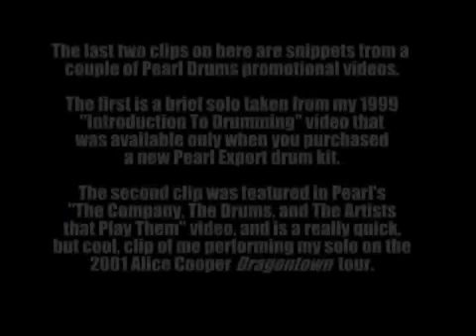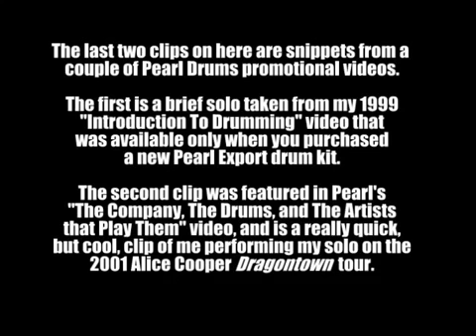ERIC SINGER All Access To Drumming Part 5